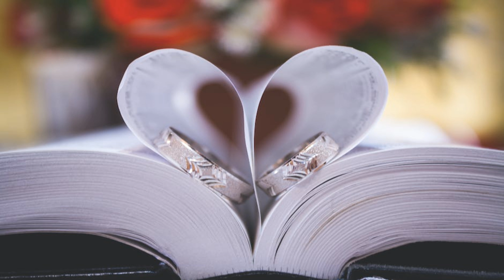The Surprising Origins of Wedding Traditions: A Journey Through Time!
Ever wondered how weddings evolved into the grand spectacles we know today? 💍🎉 Join us on a fascinating journey through the history of weddings, uncovering the surprising origins of traditions like the white gown, cake cutting, and more! You won't believe how these customs started! ✨💒✨